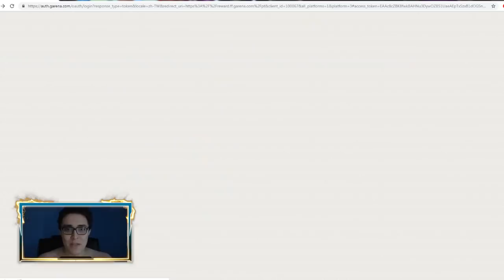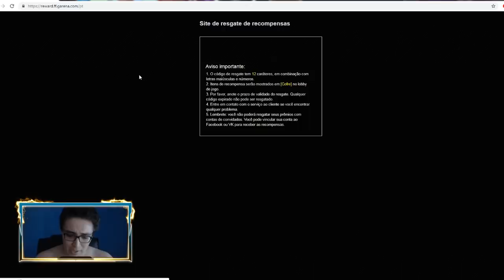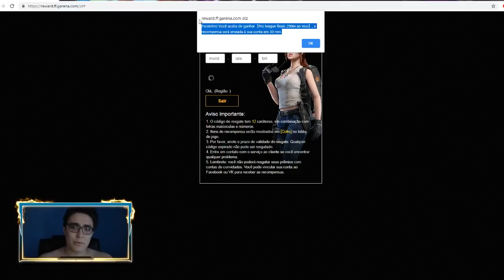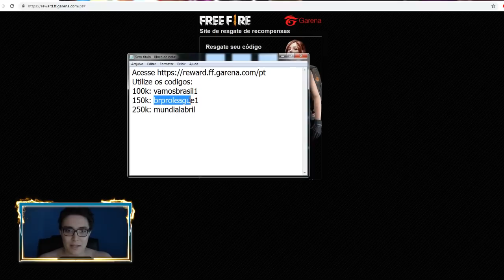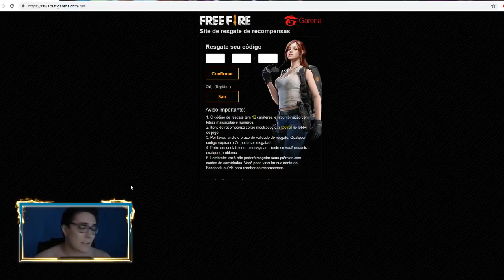CUBO GRÁTIS -- SKIN DE CUBO GRATIS FREE FIRE ATE AS 00:00 do dia 19032019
Utilize os codigos:
100k: vamosbrasil1
150k: brproleague1
250k: mundialabril